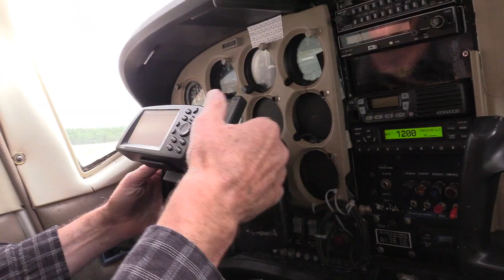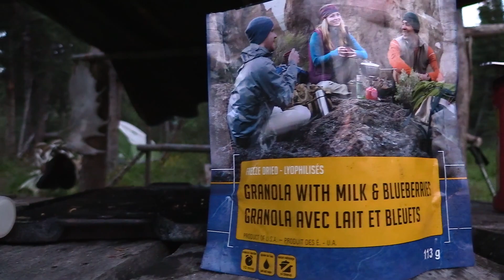STONE SHEEP HUNT BRITISH COLUMBIA 2020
I'm headed to Northern BC on a trip of a lifetime to hunt for Stone Sheep. A hunt I never dreamed would be possible became a reality for me due to border closures. Hope you all enjoy following along as I pursue my passion for chasing wild sheep.